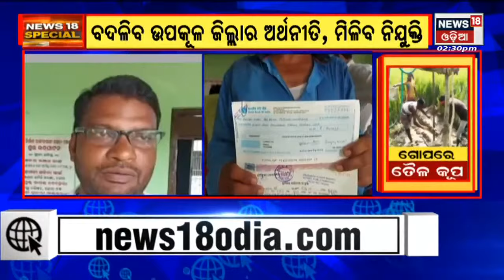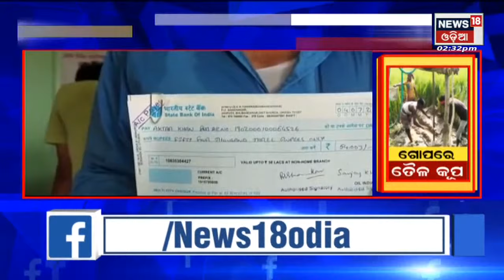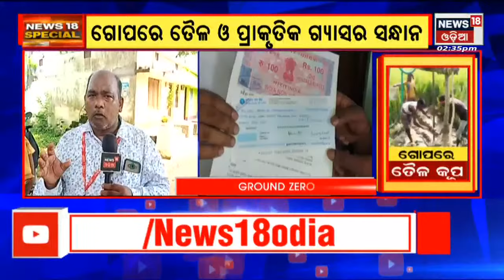Odisha News I News18 Special I Petrol found in Puri district: Exploration to begin soon |News18 Odia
Odishsa News I Oil, Natural gas reserves found in Gop tehsil in Odisha's Puri district I News18 Odia